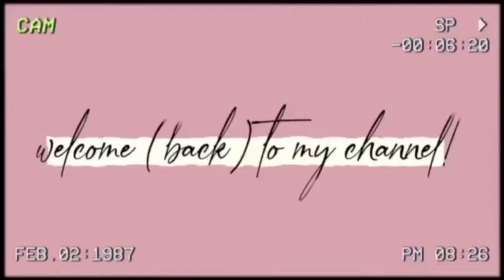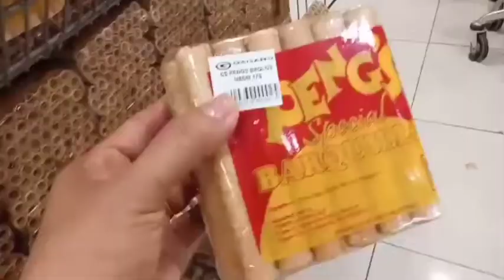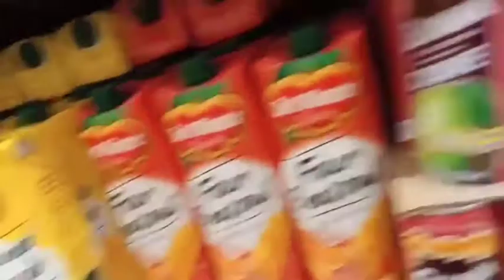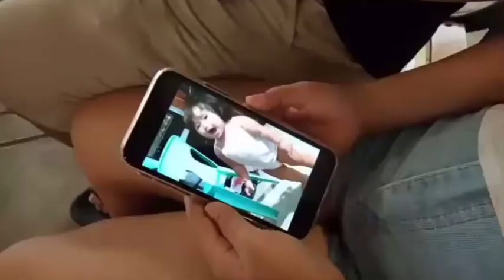It's Valentines Grocery Day